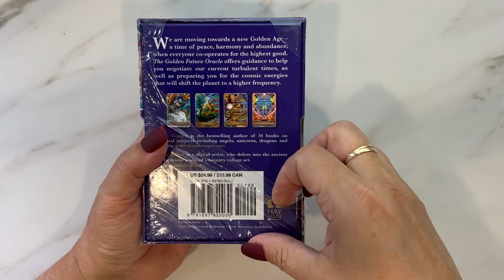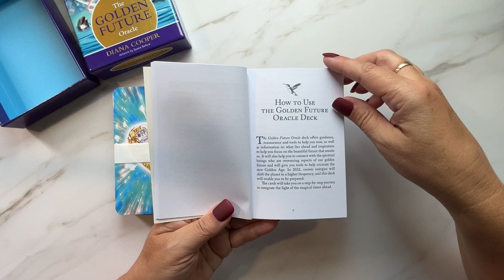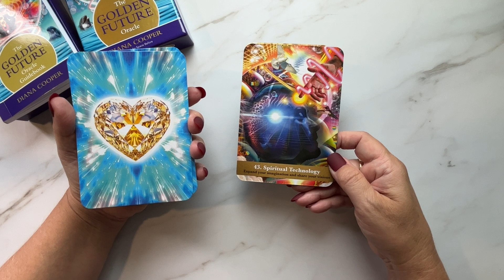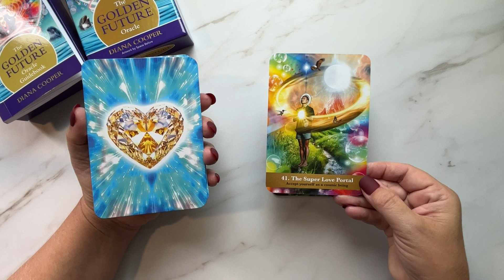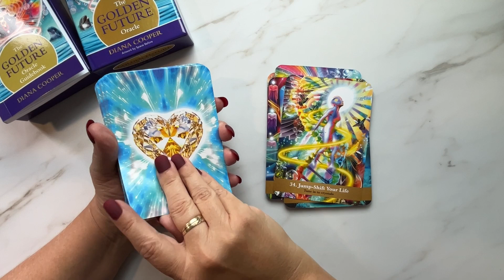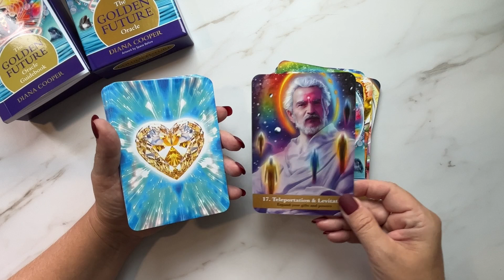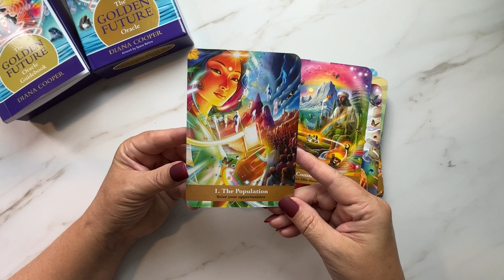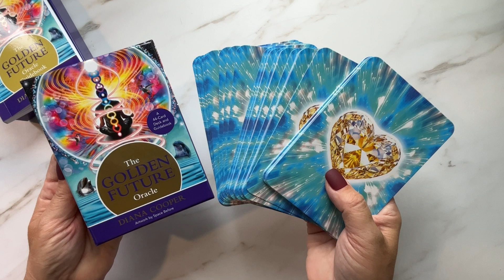The Golden Future Oracle Cards. Diana Cooper. No Commentary Flip-through.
The Golden Future Oracle Cards
Today I feature The Golden Future Oracle Cards. This is a 44 card deck with guidebook.  In this no commentary flip through, I will review every card in the deck and preview the guidebook.  The Golden Future Oracle Cards are from Diana Cooper and published from Hay House.